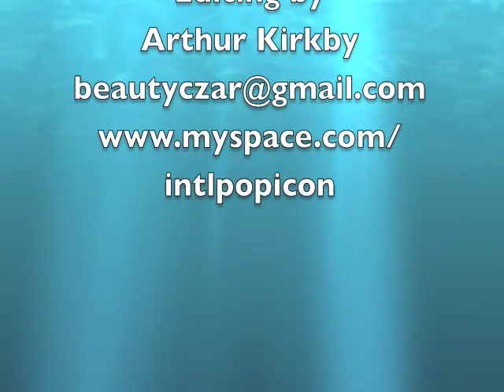Trish Vogel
The beautiful , fabulous and multi-talented Trish Vogel.